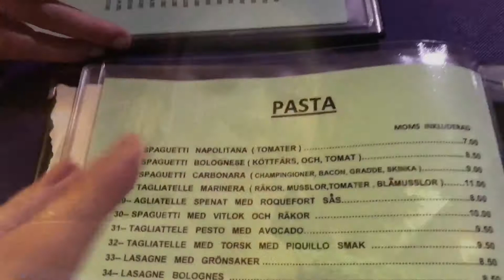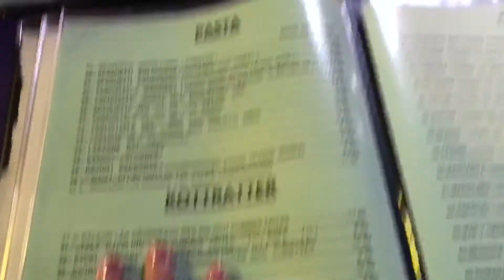Spanien 2017 | Rolig kväll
På semester med tjejerna!!!